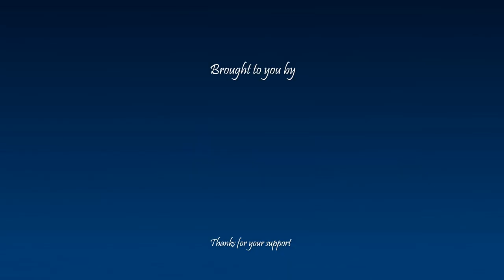How to pronounce ضرغام in Persian or Farsi zarghaam boy name